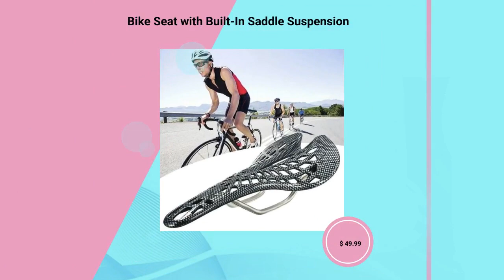Bike Seat with Built-In Saddle Suspension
Ride in comfort with balanced support Tired of feeling sore after a bike ride? Many people don’t realize that an uncomfortable bike seat is one of the main reasons they experience pain during and after a ride. That’s where our bike seat comes in – it has a built-in saddle suspension to provide more significant support and pressure distribution, so you can go longer and farther without needing to stop. You deserve to feel comfortable when you’re out for a bike ride. With our bike seat, you can finally get the balanced support you need to make your rides more enjoyable. Plus, our saddle suspension will help reduce any pain or discomfort you may typically experience. Bike ‘n flow A spider-web design on this bike seat allows greater blood flow and better pressure distribution for your pelvis, helping eliminate that numbness that builds up over time as you ride. No more stopping to let your rear relax or shifting uncomfortably (and dangerously) as you bike. Just keep moving forward, like a flow. Made for performance Built from sturdy PVC, silicone, and steel, take your bike from rugged terrain to the vast jungles. No matter how you strap your bike to a vehicle, fold it up into a truck, or carry it along with you, our ultra-strong bike seat won’t snap or break under pressure. Install in 1, 2, 3 Our saddle can be installed onto any Seatpost. Remove your existing bike seat, mount ours on, and adjust it to your comfort level. Sweat-proof meets shock-proof Stay cool and balanced as you bike – 69 ventilated holes on the seat surface provide superb airflow (so you won’t break a sweat down there) while hollow design and silicone layering provide superior shock absorption for a smoother ride. Whether you have a bumpy ride or hit an unexpected break in the road, this bike seat will keep your handling smooth and undeterred. One seat fits all Suitable for mountain, road, folding, MTBs, BMXs, and more. You can also replace your workout bike’s seat with this bicycle saddle for greater comfort during your cardio sessions. Holds up (and measures up) Each seat measures 28 cm x 13.5 cm / 11″ x 5.3″ and has a seat weight capacity of up to 80 kgs / 180 lbs. Go longer and farther without needing to stop. Ordinary bike seats aren’t ergonomically designed to support the sitz bones of the pelvis, meaning pressure builds over time, leading to soreness and discomfort. Our bike seat features a built-in saddle suspension for more significant support and pressure distribution.